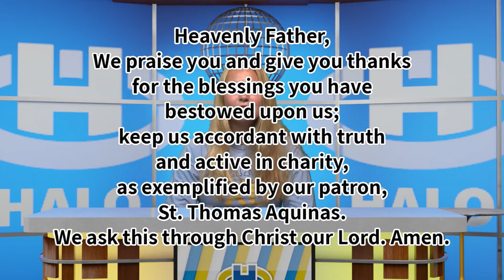The Halo Midday Show 10/2/20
Morning announcements and more for Friday, October 2nd, 2020